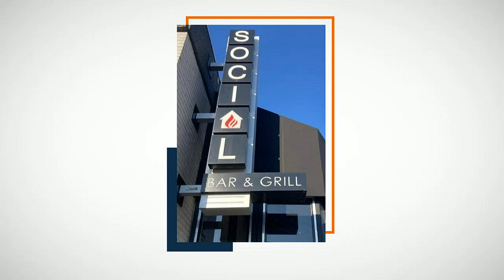Social Bar and Grill in Soulard is bringing in Mardi Gras with delicious food!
Jaime and Aprille with Social Bar and Grill join Great Day to discuss how they're celebrating Mardi Gras along with scrumptious food that will be served!